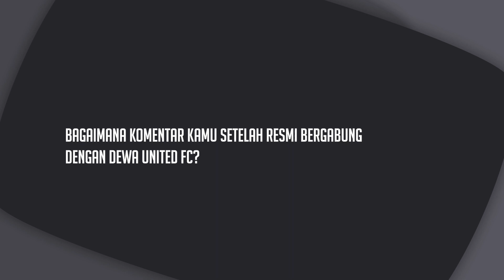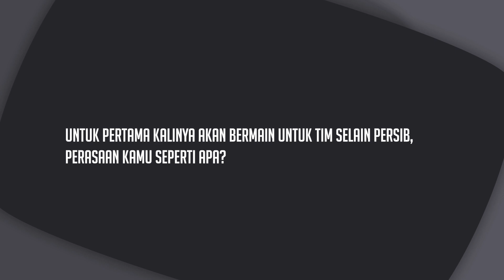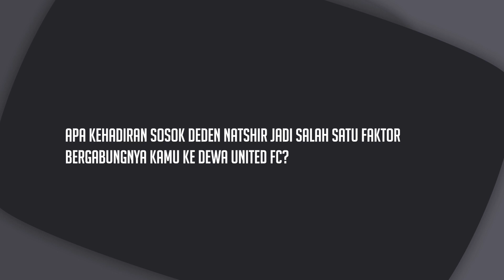Bercerita Tentang Banyak Hal Pasca Kepindahannya di Dewa United FC | FIRST INTERVIEW HENHEN